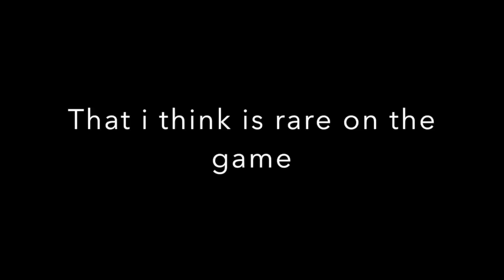Meet StormMaster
hey guys so today im showing you my new horse i got the music from the fav show how to train your dragon :D